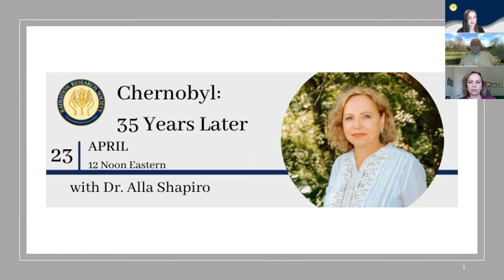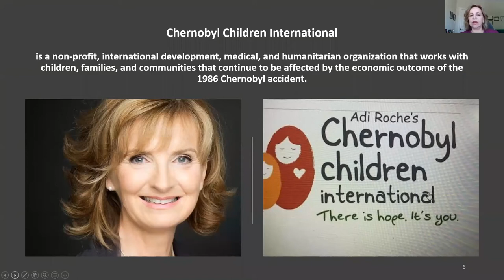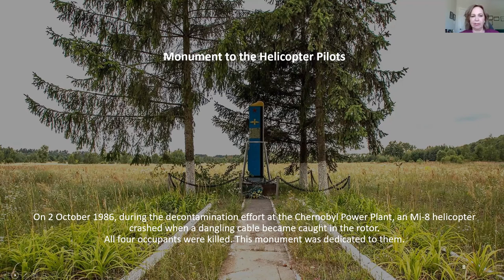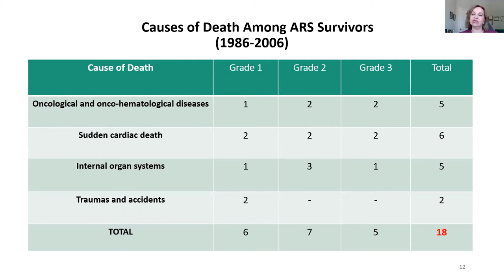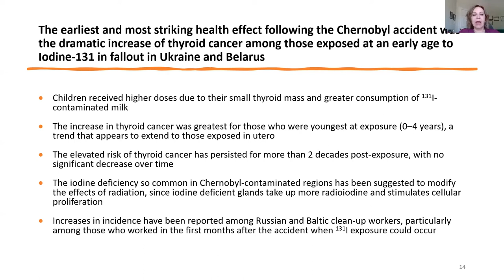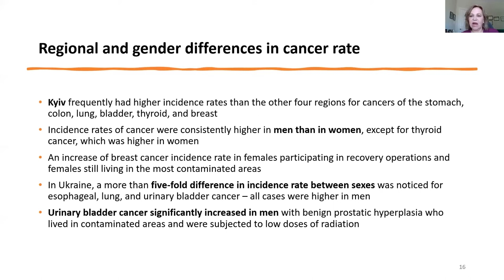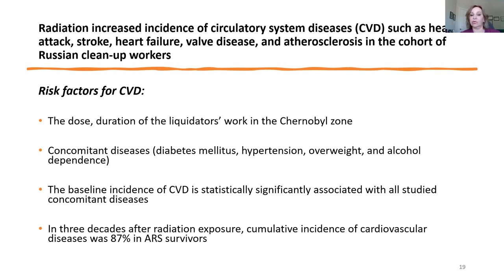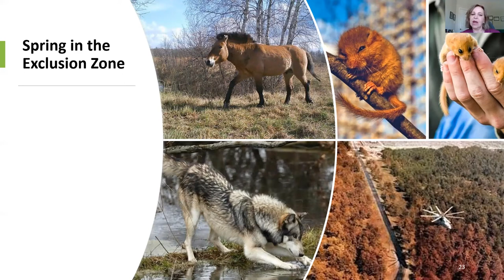Dr. Alla Shapiro - Chernobyl: 35 Years Later - RRS Webinar April 23, 2021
In recognition of the 35th anniversary of Chernobyl, it is our honor to host Dr. Alla Shapiro. Dr. Shapiro was one of the first physician responders and researchers to the 1986 Chernobyl nuclear disaster, where she was sent to some of the most radiation contaminated areas. There, she witnessed the disastrous impact Chernobyl had on families, responders and the community. After immigrating to the US, her experiences during that devastating time inspired her impactful career as one of the world’s leading experts in MCMs against radiation exposure. Her resume boasts: Pediatric Hematologist-Oncologist, CBRN Countermeasures Expert, former medical Officer for Counter-Terrorism and Emergency-Coordination Division of the FDA, member of the Meabco advisory board, working to develop medical countermeasures against radiation and author of Doctor on Call: Chernobyl Responder, Jewish Refugee, Radiation Expert. Doctor on Call will be released April 27th and is available for pre-order on Amazon.

Chernobyl: 35 Years Later, is part 2 of Dr. Shapiro's webinars. This webinar will be data-focused and highlight the research surrounding Chernobyl.